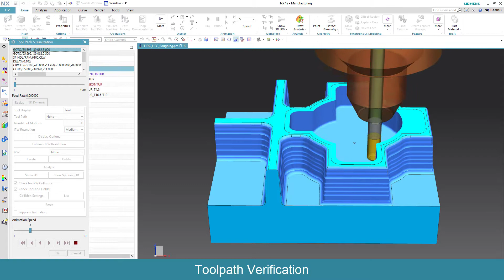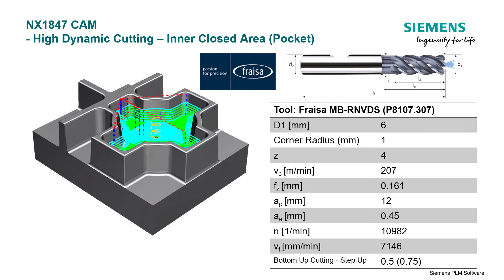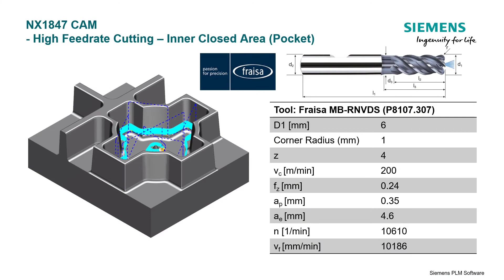Sgrossatura con NX - HDC ed HFC